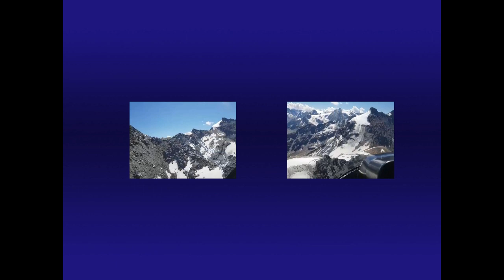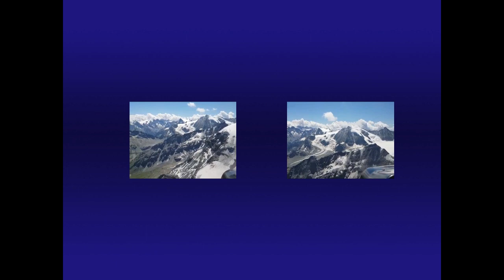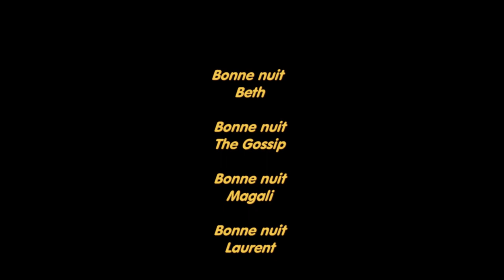Hotel Mauvoisin et PALP HD 720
Hotel Mauvoisin et PALP